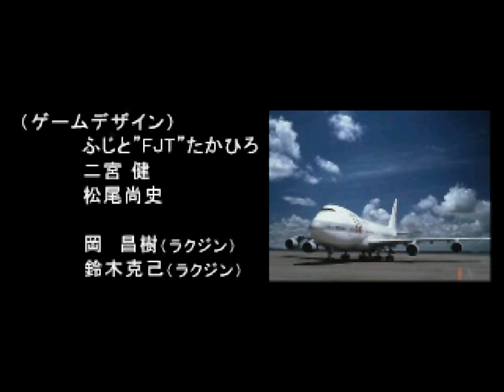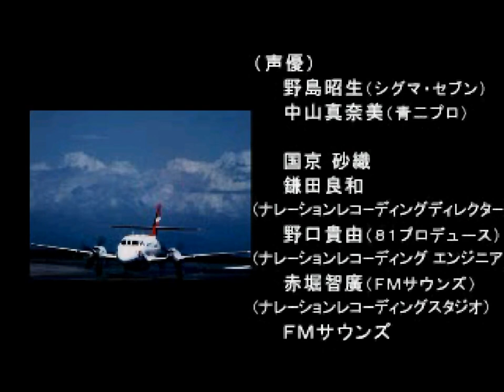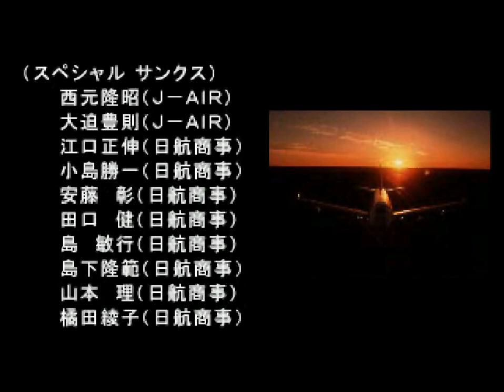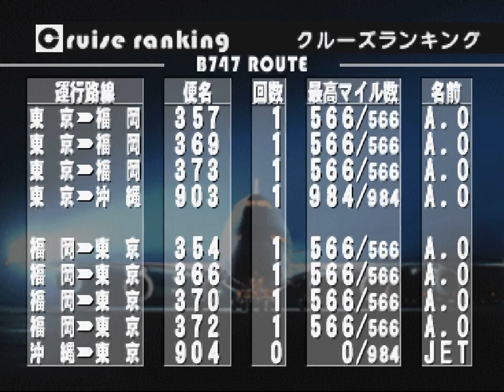ジェットでGO! JET DE GO! 関空～羽田 Kansai-Tokyo B777-300